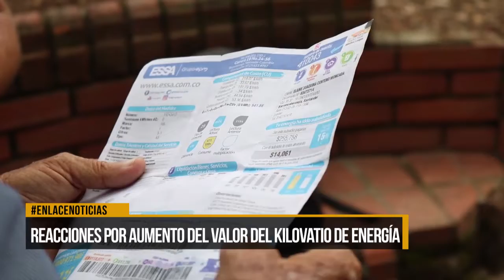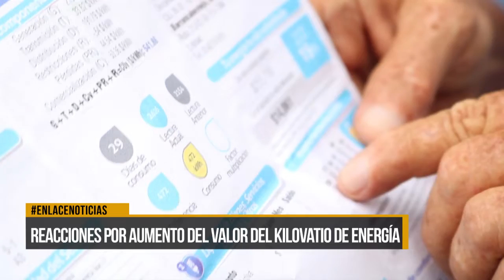Reacciones por aumento en el valor de kilovatio de energía